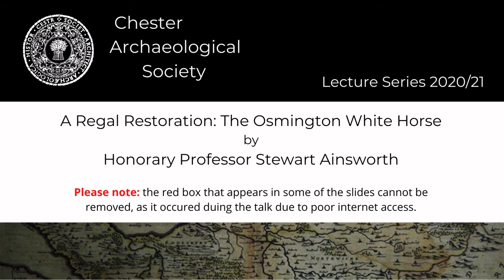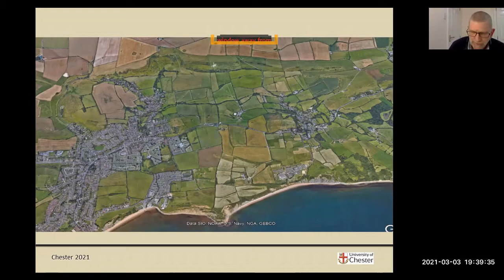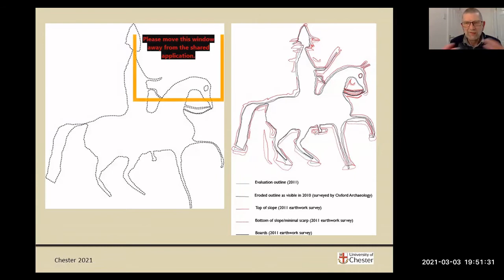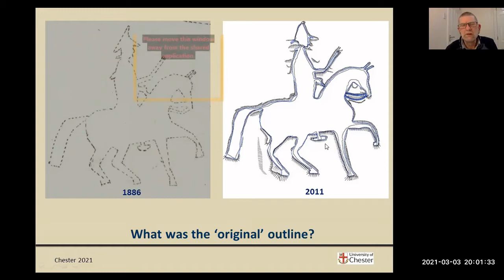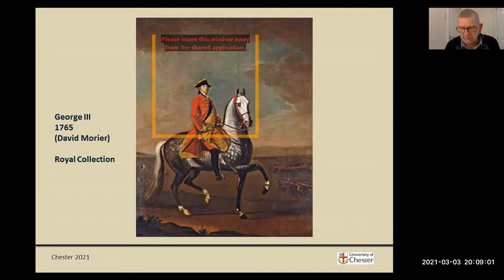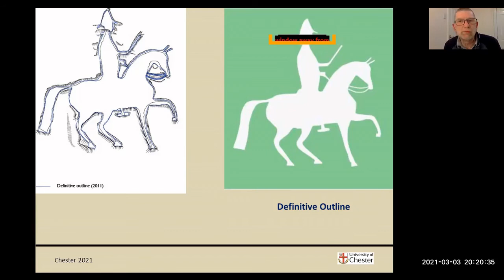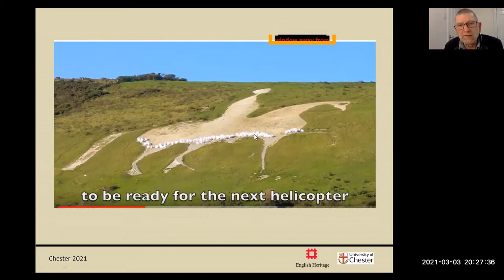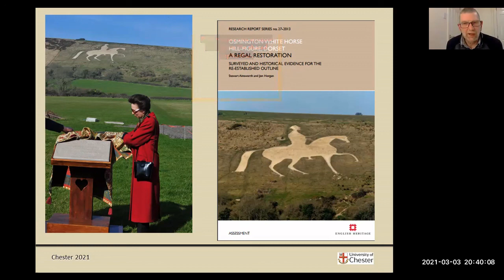A Regal Restoration: The Osmington White Horse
This lecture was delivered by Honorary Professor Stewart Ainsworth.

Blurb: The Osmington White Horse is a hill figure cut into the South Downs Ridgeway overlooking Weymouth Bay. Although a relatively recent creation (first cut in 1808) little was known about its origins or the changes made to it through time. This prominent Scheduled Monument had suffered extensive erosion and disfigurement which had obscured its original shape and led to its inclusion on the Heritage at Risk register. The challenge of this project was not only to establish the history of the figure, but to work out the most appropriate outline to reinstate ahead of the sailing events which were to be held in Weymouth Bay during the 2012 Olympic Games.

The project, led by Stewart Ainsworth, was a joint research project between English Heritage and Ordnance Survey. Following restoration the monument was it officially unveiled by HRH The Princess Royal in the summer of 2012.